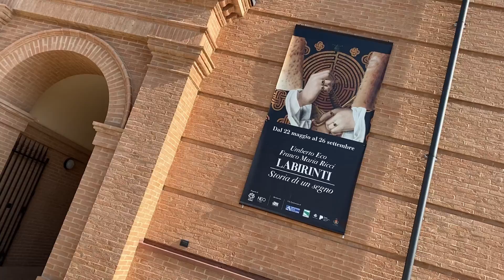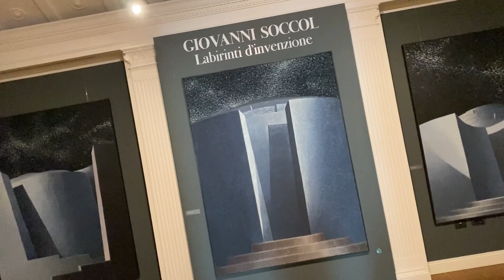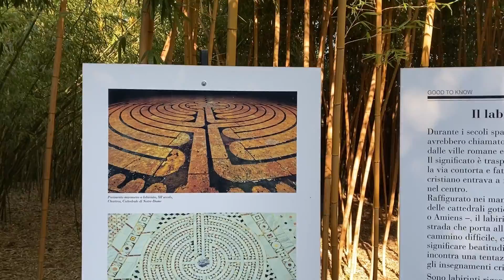Labirinto della Masone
Labirinto della Masone 18/10/2021